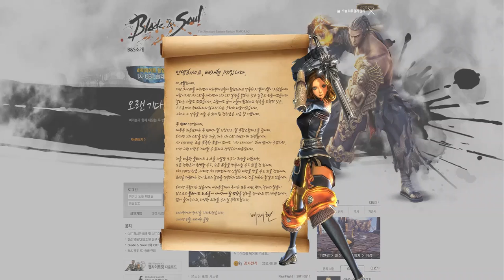Blade & Soul 2st CBT Start